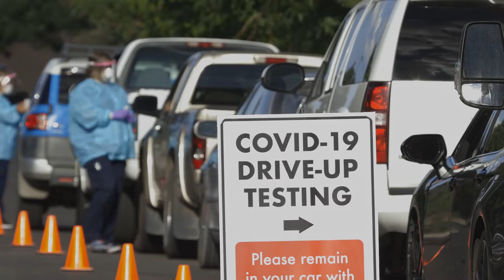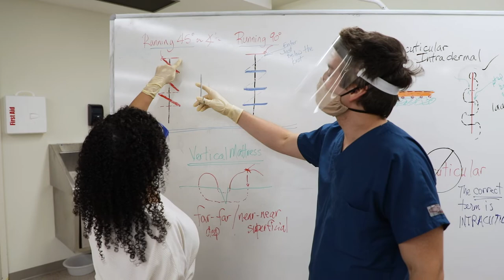Pivoting in a pandemic: EVMS confronts COVID-19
EVMS changes its approach to education and clinical care to meet the demands of a pandemic.